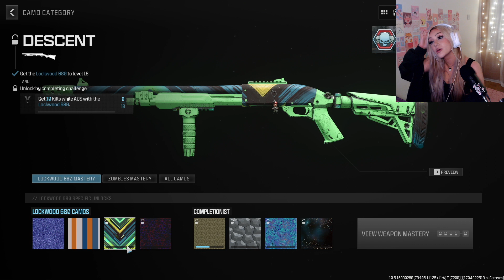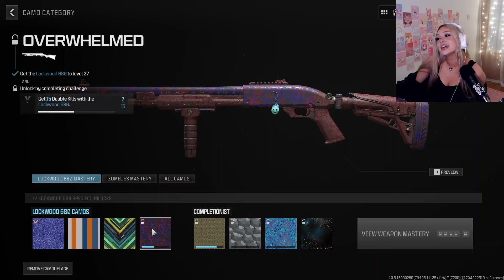Getting Gold Shotguns!! | Modern Warfare ||| Camo Grind